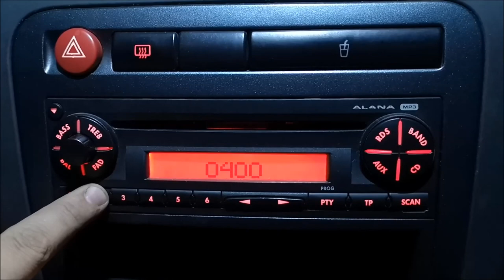Seat Alana MP3 Security Code Entry Tape Code Entry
tamirattadilat Seat Teypkodugirme If you wait for the tapes that have entered Safe 2 Mode with an average of 45 minutes on the tape, the code entry screen will appear.